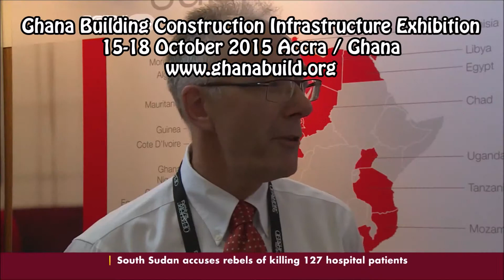GHANA BUILD 2015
Ghana Build 12th International Building Construction Exhibition Accra
15-18 October 2015
Accra International Conference Center